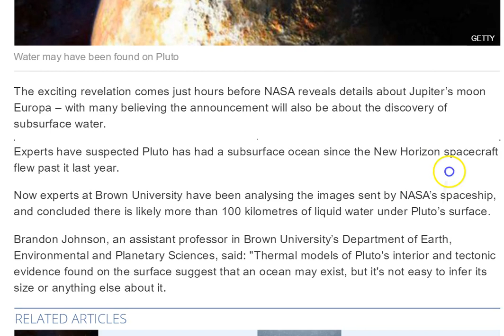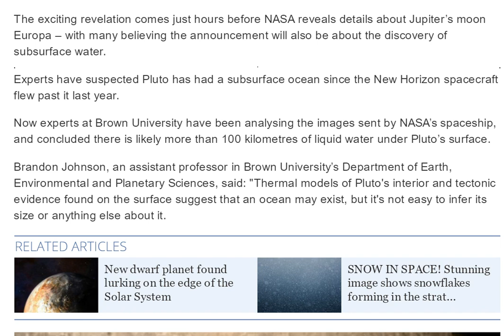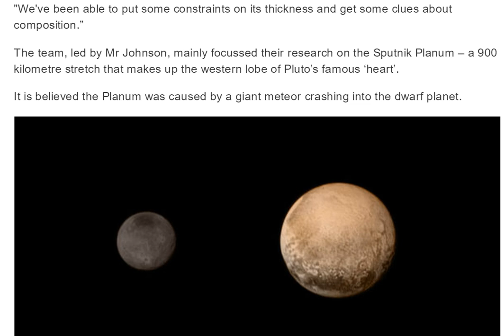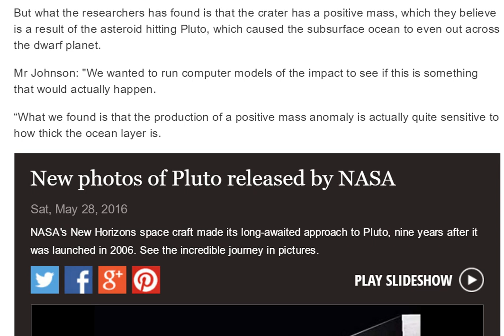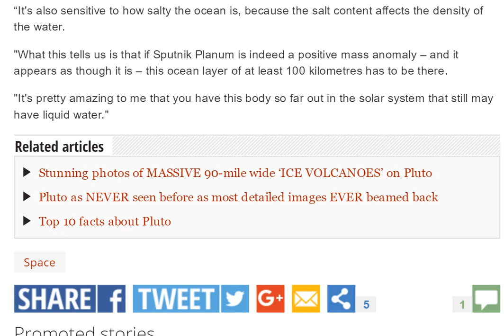NASA found Water on Pluto! & Announced the News hours before the Hubble Europa Surprise!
Believe it or not! They found Water on Pluto!

T

article

The exciting revelation comes just hours before NASA reveals details about Jupiter’s moon Europa – with many believing the announcement will also be about the discovery of subsurface water.

Experts have suspected Pluto has had a subsurface ocean since the New Horizon spacecraft flew past it last year.

Now experts at Brown University have been analysing the images sent by NASA’s spaceship, and concluded there is likely more than 100 kilometres of liquid water under Pluto’s surface.

Brandon Johnson, an assistant professor in Brown University’s Department of Earth, Environmental and Planetary Sciences, said: "Thermal models of Pluto's interior and tectonic evidence found on the surface suggest that an ocean may exist, but it's not easy to infer its size or anything else about it.

"We've been able to put some constraints on its thickness and get some clues about composition.”

The team, led by Mr Johnson, mainly focussed their research on the Sputnik Planum – a 900 kilometre stretch that makes up the western lobe of Pluto’s famous ‘heart’.

It is believed the Planum was caused by a giant meteor crashing into the dwarf planet.

However, as the team states, an impact would usually mean the area which had been hit would have a negative mass – essentially void of any content.

Mr Johnson said: "An impact crater is basically a hole in the ground. You're taking a bunch of material and blasting it out, so you expect it to have negative mass anomaly, but that's not what we see with Sputnik Planum.”

But what the researchers has found is that the crater has a positive mass, which they believe is a result of the asteroid hitting Pluto, which caused the subsurface ocean to even out across the dwarf planet.

Mr Johnson: "We wanted to run computer models of the impact to see if this is something that would actually happen.

“What we found is that the production of a positive mass anomaly is actually quite sensitive to how thick the ocean layer is.